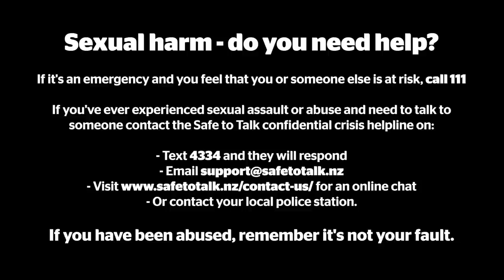Mama Hooch sex attack survivor speaks out | nzherald.co.nz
Naively unaware of the club’s dark underbelly Sophie Brown, then 19, was drugged and sexually assaulted in a nearby bathroom by the manager, Danny Jaz. She tells her story for the first time to Social Issues reporter Katie Harris and the In the Loop podcast.